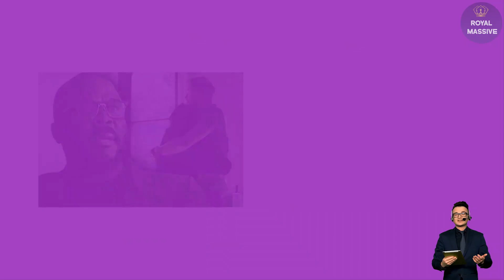NO KIDS In Their Home! Tyler Perry Knew Lilibet Doesn't Exist So He Turned Down Being Godfather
The weekend get-together of Perry and the Sussexes, however, did not go down well with the people online. A user tweeted, “Tyler Perry made an emergency flight on his private jet to visit Meghan and Harry at home for 2 hours.. Hopefully he has convinced them to STAY AWAY FROM THE CORONATION... Hopefully he also told them to shut their mouths and leave us all alone and that people are sick of them.”